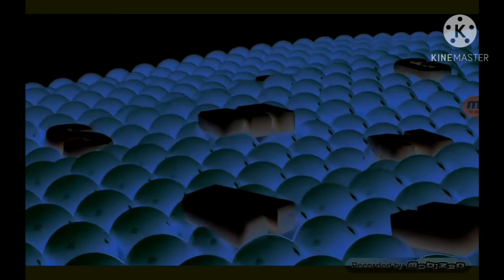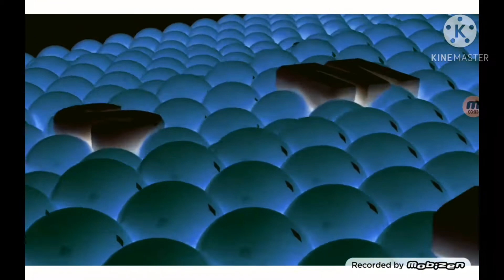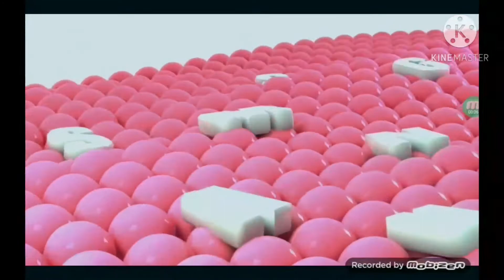Samsung Logo Balls effects (Sponsored by Doritos Logo Effects) (Effects on the Description)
1. Normal
2. Luig Group
3. G Major 4
4. Confusion
5. G Major 7
6. G Major 3
7. Crying x
8. Low voice
9. G-Major
10. G Major 1
11. Mari Group
12. Diamond major
13. G Major 2
14. Not Scary
15. I Sused X
16. G Major 6
17. Sad X
18. G Major 16
19. G Major 14
20. Does respond X
21. Goo Goo Gaa Gaa
22. Chorded